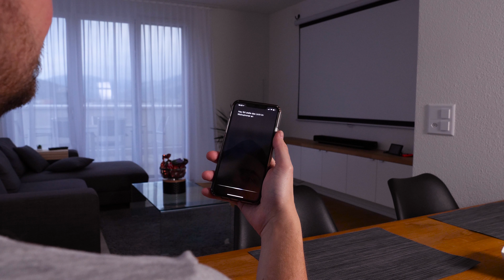ماهوة الفرق بين الأبنية الاسمنيتة (الحجرية) والابنية المعدنية | العيوب والمميزات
ما هي أبرز العيوب والمميزات للأبنية المعدنية والخرسانية الاسمنتية